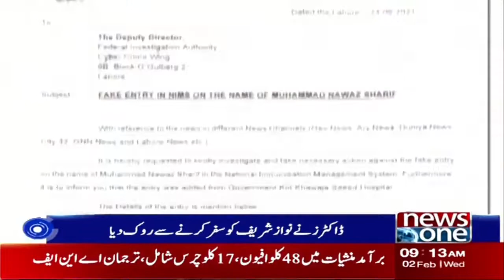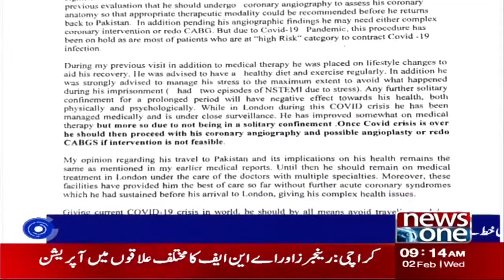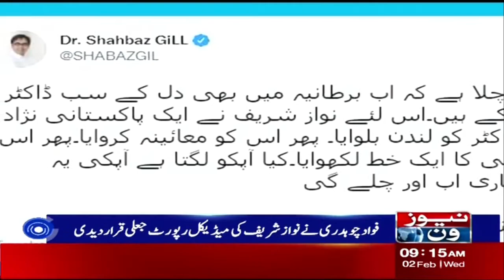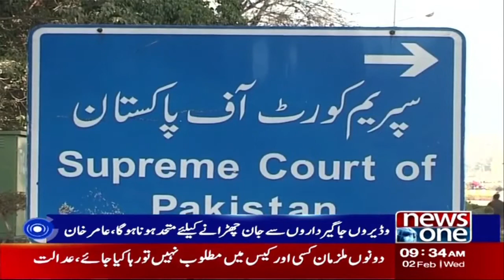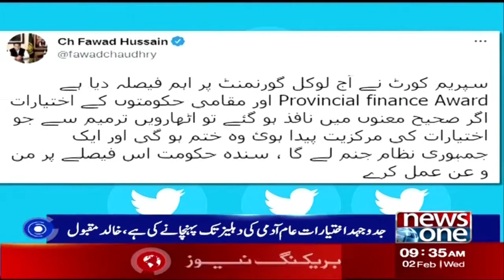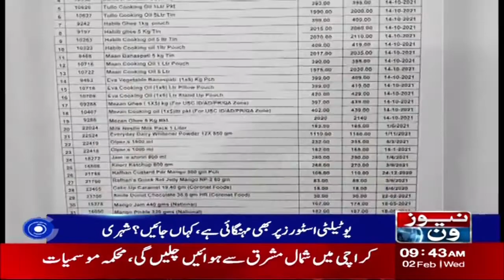NewsOne 9 AM Bulletin | Karachi Weather | 02 February 2022